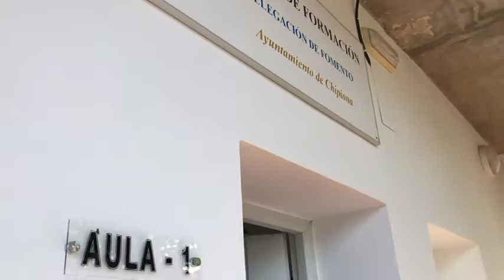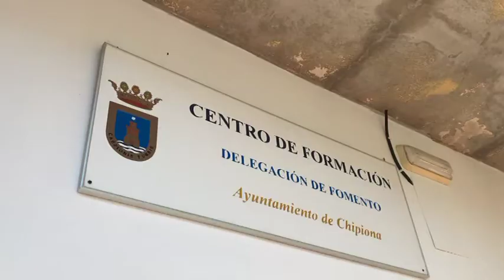Informativo 26 de octubre de 2017. Telechipiona.